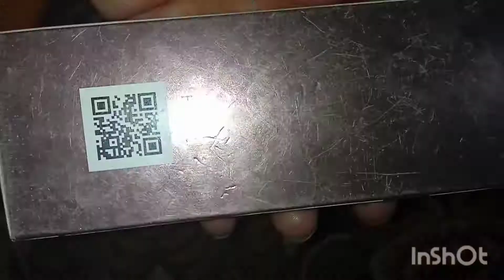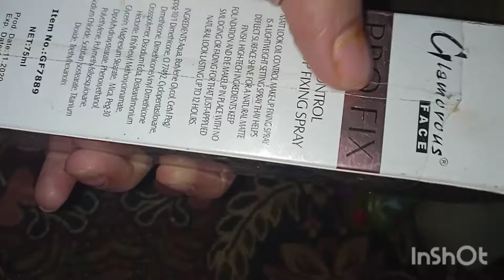Face pr lagana wala fexar kese use hota he sitara ji ap bhot achi h